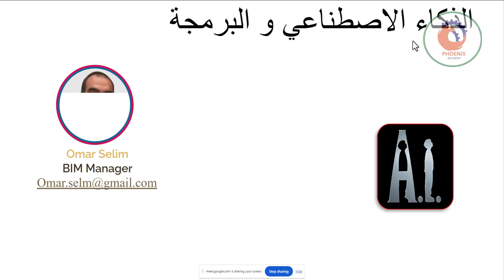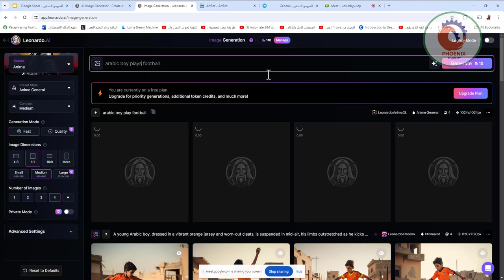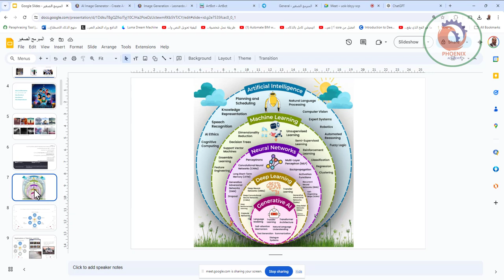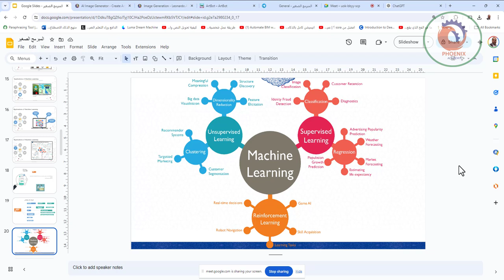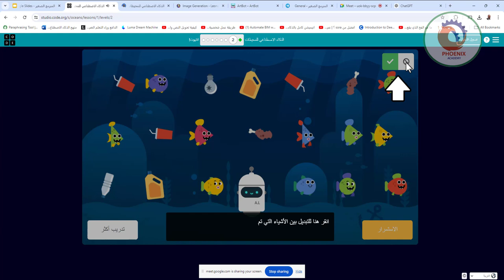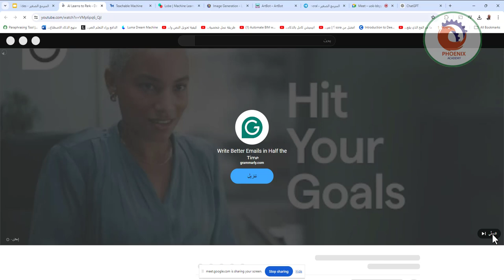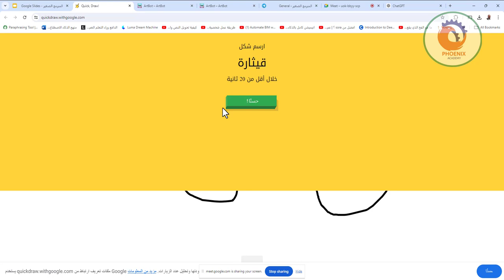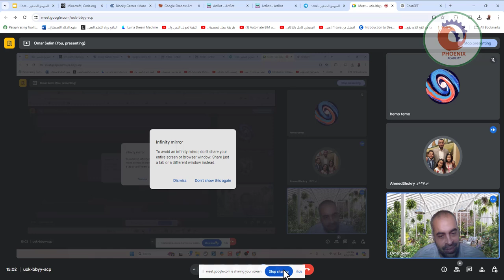اللقاء الثاني لتعلم الذكاء الاصطناعي و البرمجة للاطفال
❤️ روابط التواصل
✅ انستجرام